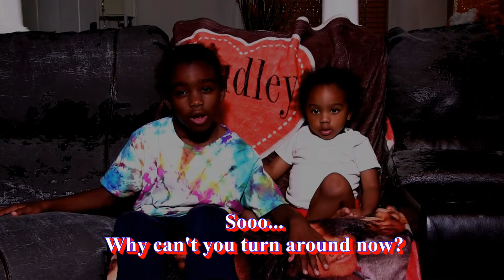Costume Contest Spider Man + Batman + Super Why = Fun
Halloween is right around the corner and the Bros have to see whose costume is the best this year. Spooky is out and superheros are in. See wins the costume contest this year.